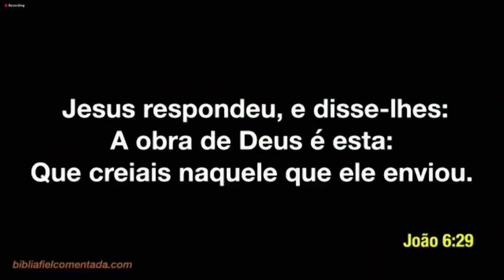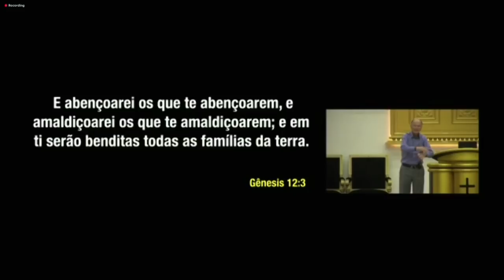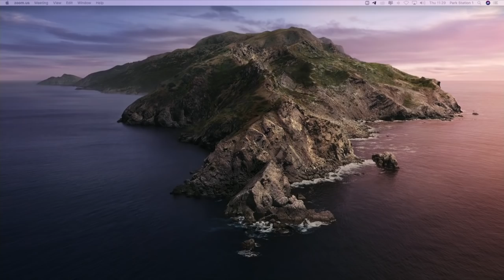Pastors' Meeting, with Bishop Edir Macedo - 16/07/20